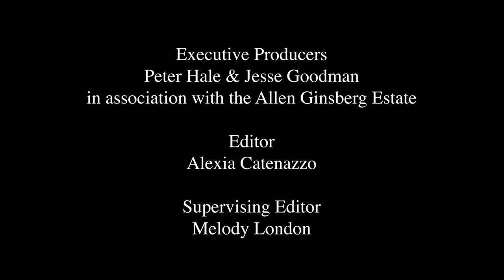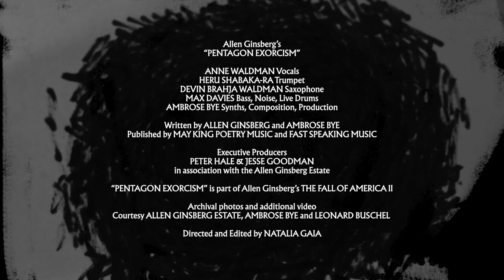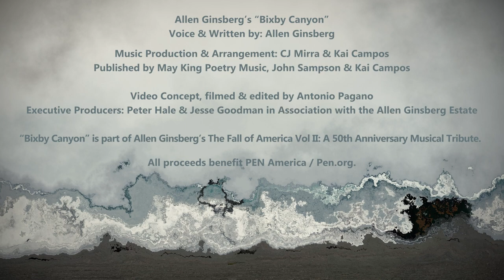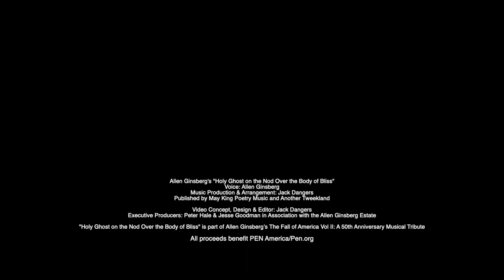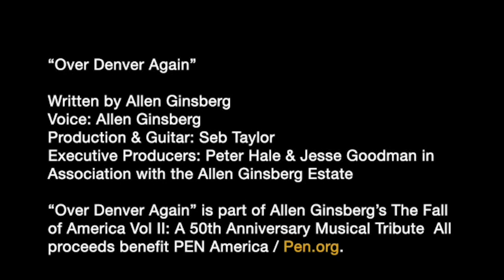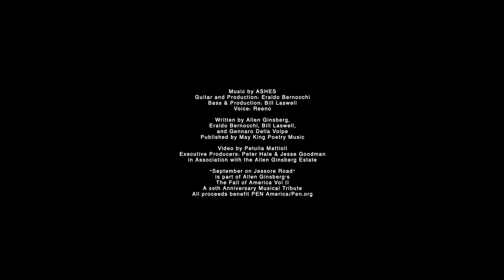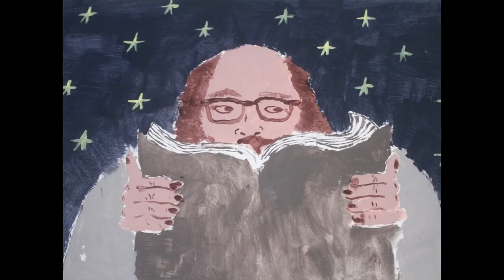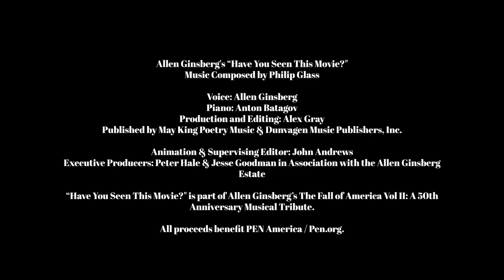Allen Ginsberg’s The Fall of America Vol II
Album Release and Film Screening - October 6th, 2023

Howl! Arts/Howl! Archive celebrates the release of Allen Ginsberg’s The Fall of America Vol II, a musical interpretation of poems from Ginsberg’s The Fall of America: Poems of These States 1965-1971.

Join us for a film screening including Philip Glass & Allen Ginsberg’s Have you Seen this Movie, Ai Weiwei and O_Future‘s Allen Ginsberg’s Hum Bom, Jack Dangers & Allen Ginsberg‘s Holy Ghost on the Nod over the Body of Bliss, CJ Mirra and Kai Campos & Allen Ginsberg‘s Bixby Canyon, and Seb Taylor & Allen Ginsberg, Over Denver Again.

The Fall of America Volume II, a musical tribute to Allen Ginsberg to benefit Pen America will be released digitally as well as on CD and vinyl on October 6, 2023, via Allen Ginsberg Recordings. The album features performances by Ai Weiwei, Philip Glass, Anne Waldman, Thurston Moore With Saul Williams, Devendra Banhart, Miho Hatori, Jack Dangers, Yoni Wolf, Fennesz & Taylor Deupree, Stephen Hillage & Miquette Giraudy, Kai Campos & Cj Mirra, Dj Spooky / Aka That Subliminal Kid Feat Antoine Drye, and more.